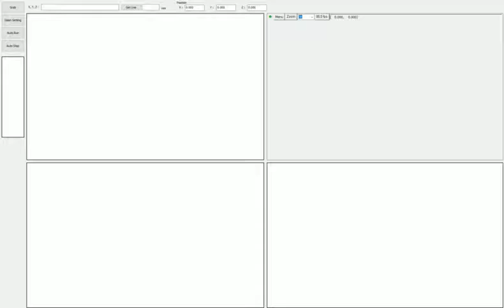3D INSPECTION.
High Speed